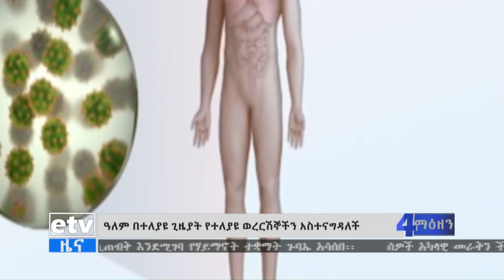በ20ኛው ክፍለ ዘመን በዓለም ላይ ተከስተው ከነበሩ ወረርሽኞች መካከል የከፋ ጉዳት ያስከተለው ‘ስፓኒሽ ፍሉ’ ነው፡፡